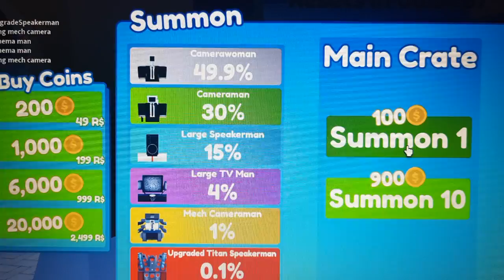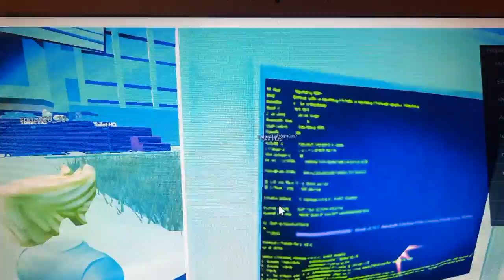gram w skibidi toilet Tower defen w roblox